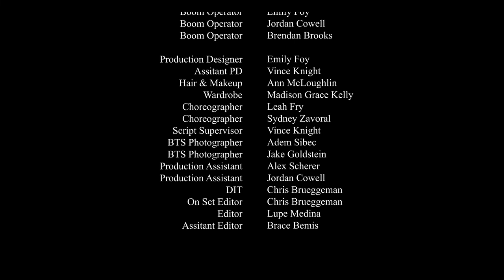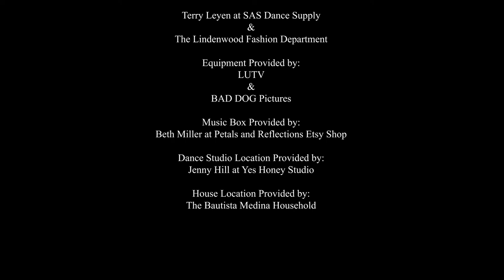Paragon | Short Film